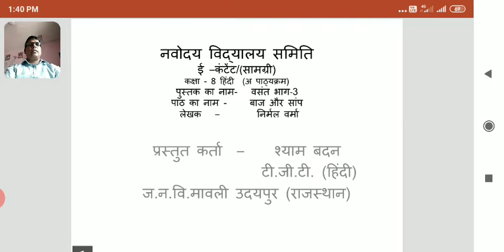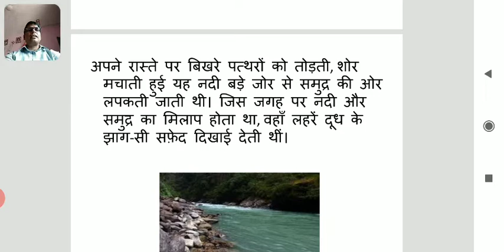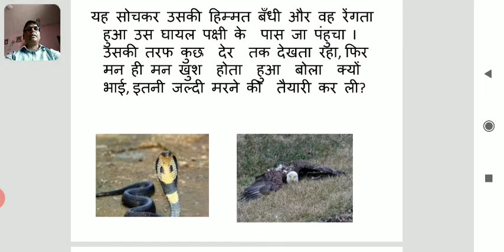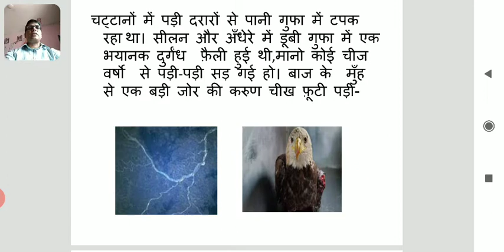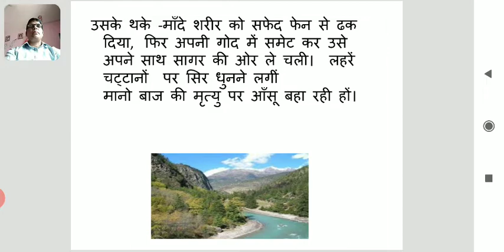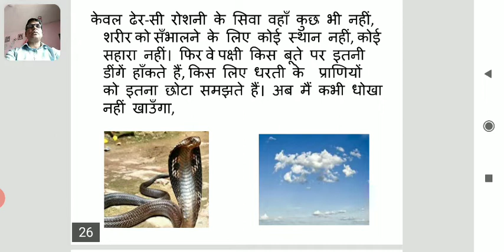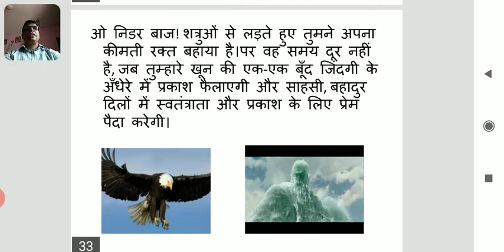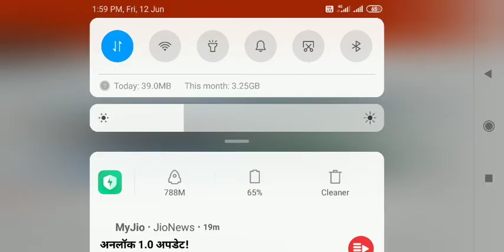पाठ 17 बांज और सांप हिंदी बसंत कक्षा 8 पाठ व्याख्या सीबीएसई एनसीईआरटी